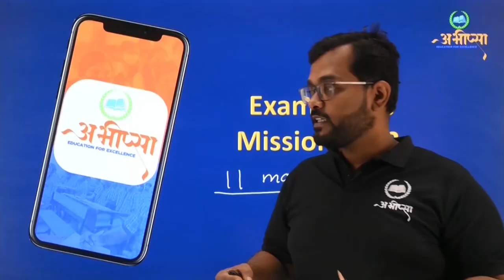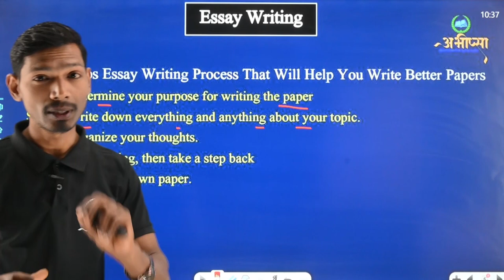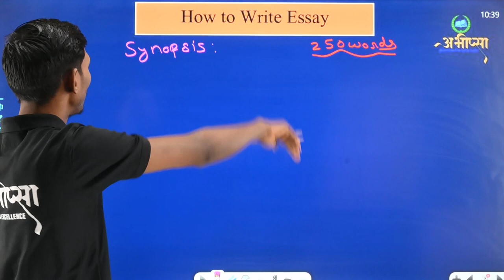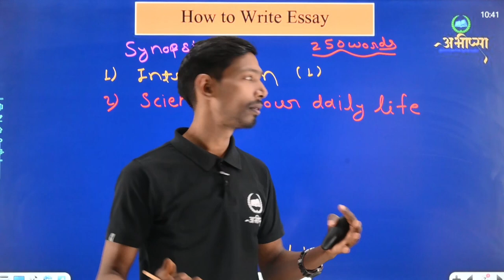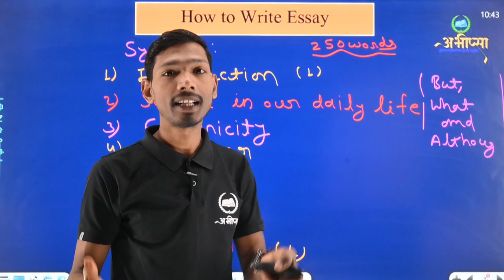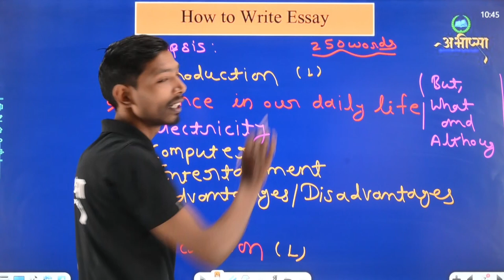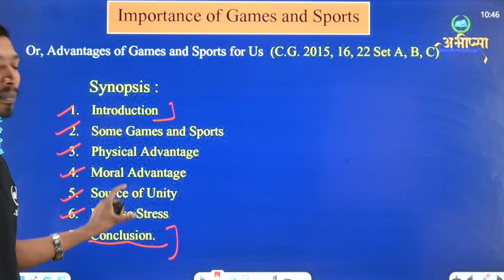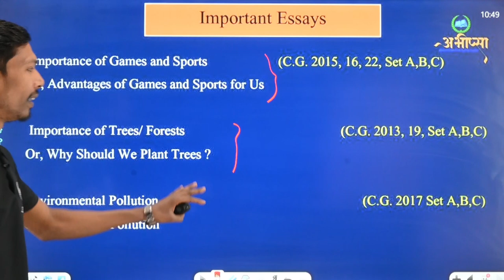Essay Writing | Essay Writing Tips/Method/Tricks |Class 10th|English | अंग्रेजी | CG Board Exam 2023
Essay Writing |
Essay Writing Format |
 Essay Writing Tips/Method/Tricks |
Class 10th|English |
अंग्रेजी |